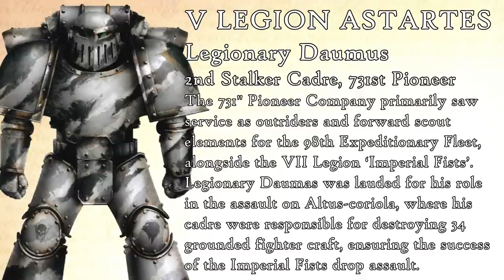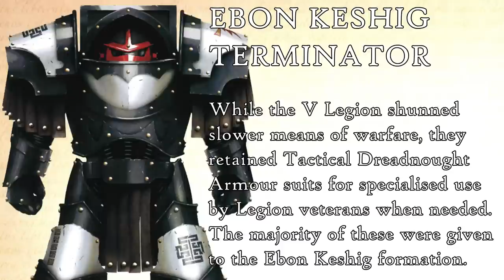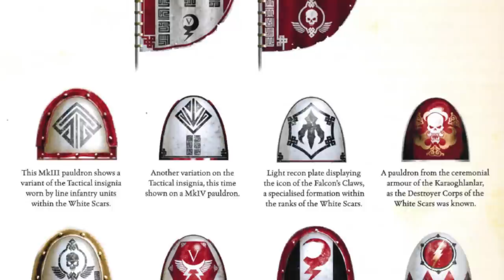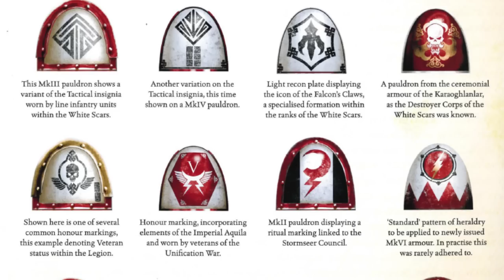V Legion 'White Scars': Tactics & Structure (Warhammer & Horus Heresy Lore)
Being a record of the battle doctrines, tactics, chain of command, organisational structure of the V Legion White Scars.